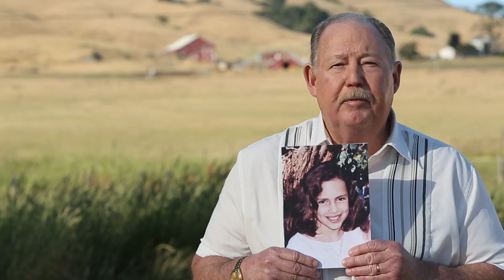Polly Klaas Foundation - Our Thanks to You